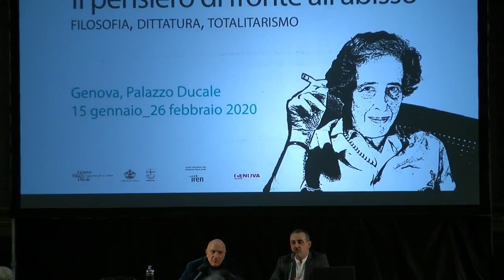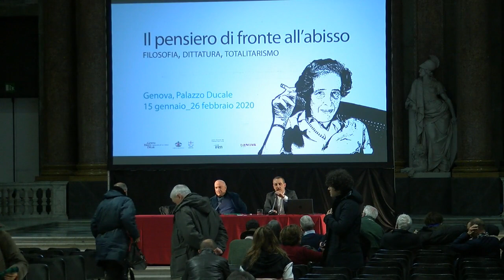Massimo Donà: "Nel cuore antifascista del fascismo. Julius Evola: sul tradimento di un'utopia"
29 gennaio 2020
Massimo Donà,
"Nel cuore antifascista del fascismo. Julius Evola: sul tradimento di un’utopia"

Evola non è un semplice apologeta del Fascismo – se, con questo termine ci si riferisce ad una vicenda storica destinata a caratterizzare almeno venti anni di vita politica italiana. Piuttosto, egli analizza ‘criticamente’ tutta quella vicissitudo – come fa anche con il Nazismo –, ed elabora i tratti di quello che si sarebbe configurato come un semplice ‘fascismo ideale’. Ben lontano, in ogni caso, da quello ‘storico’; e comunque incapace di farsi ‘realtà’.

Si confronta poi con il concetto di razzismo; ma, anche qui, lo fa cercando di rendere ragione di un concetto mai astrattamente biologistico, ma sempre e solamente spirituale, di razzismo.

Non a caso ebbe parole molto forti, aspramente critiche, nei confronti di quelle che gli sembravano delle semplici degenerazioni della Tradizione. Anche perché andava imponendosi, nel suo cuore, una ben più alta istanza; che – ribadiamo – nulla aveva a che fare con i totalitarismi del Novecento.

A questo proposito sarebbe stato chiarissimo; per lui, infatti, là “dove il fascismo presenta un carattere ‘totalitario’ devesi pensare ad una deviazione dalla sua esigenza più profonda e valida” (Julius Evola, Il Fascismo visto dalla Destra, in “Fascismo e Terzo Reich”, Edizioni Mediterranee, Roma 2001, p.51).

Massimo Donà, filosofo e musicista jazz, è nato a Venezia il 29 ottobre 1957, ed è docente ordinario di Filosofia Teoretica presso la Facoltà di Filosofia dell’Università Vita-Salute San Raffaele di Milano.
Tra le sue ultime pubblicazioni, ricordiamo: L’angelo musicante. Caravaggio e la musica (Mimesis, Milano-Udine 2014), La filosofia di Miles Davis (Mimesis, 2015), Teomorfica. Sistema di estetica (Bompiani, 2015), Senso e origine della domanda filosofica (Mimesis 2015), Tutto per nulla. La filosofia di William Shakespeare (Bompiani 2016), Pensieri bacchici. Vino tra filosofia, letteratura, arte e politica (Saletta dell’Uva, 2016), Di un’ingannevole bellezza. Le “cose” dell’arte, Bompiani-Giunti, Milano 2018), Dell’acqua (La nave di Teseo, Milano 2019).

Rassegna Il pensiero di fronte all’abisso. Filosofia, dittatura, totalitarismo
a cura di Simone Regazzoni